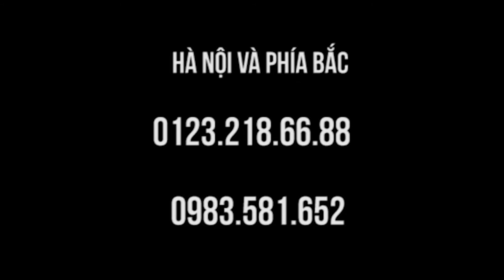Tê tay, chèn đốt sống cổ - CHỮA NHANH TRONG LỚP HỌC